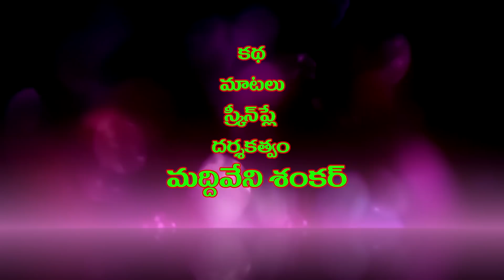ఇంటికి జిట్టితలుగుతే #109 Intiki Jitti Talugute //My Village Comedy // By Mana Palle Muchatlu